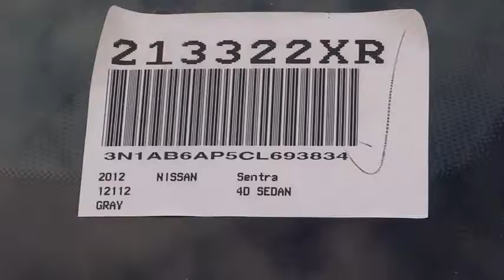2012 Nissan Sentra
2012 Nissan Sentra 2.0 Xtronic CVT S - Stock#: 213322XR - VIN#: 3N1AB6AP5CL693834

Gosch Auto
150 Carriage Circle